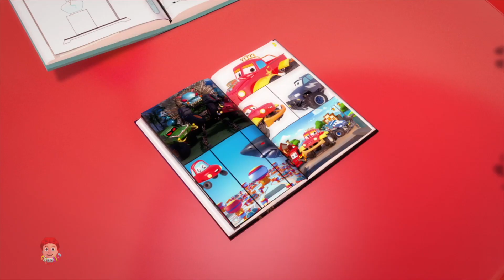Johnny Johnny Yes Papa, जॉनी जॉनी हां पापा, Hindi Rhyme for Kids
मूल और लोकप्रिय बच्चों के गीतों के हमारे नए एनिमेटेड वीडियो में स्कूली बच्चों के साथ टीम अप करें, जो आपके प्रीस्कूलर को मजेदार तरीके से विभिन्न अवधारणाओं को सीखने में मदद करेगा। टॉडलर्स और छोटे टॉट्स को स्किप, डांस और हंसते हुए देखें क्योंकि वे सीखते हैं धुन में गाएं, एक ताल पर झूमें, और हमारे जीवंत नर्सरी राइम और शिशु गीतों की लय में रॉक करें।

for more Children's Nursery Rhymes & Kids Vidoes